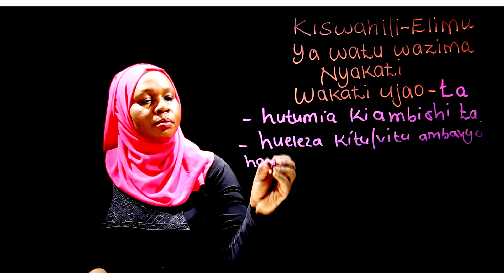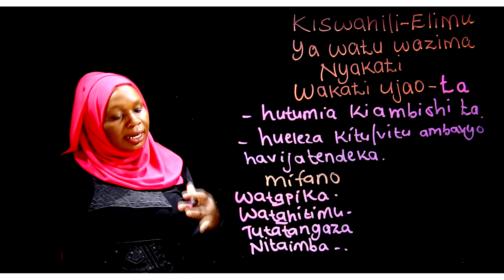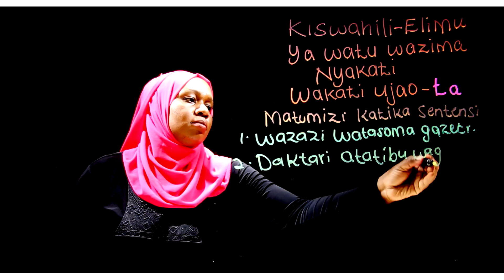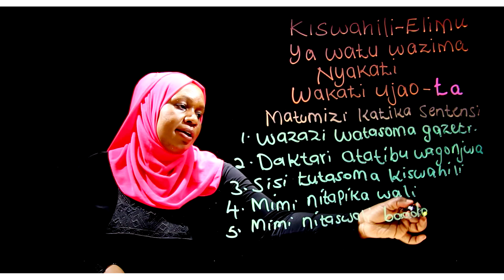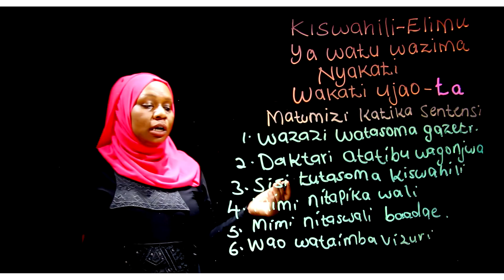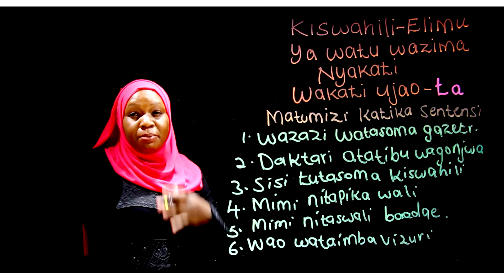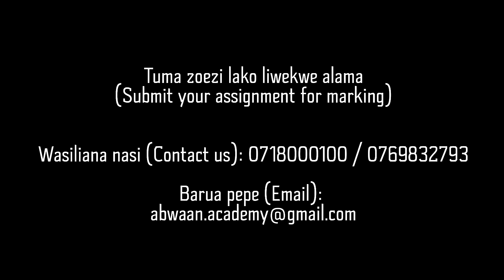Kiswahili Elimu ya watu wazima Somo la 12: Wakati ujao -ta-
(Mwalimu Rehema)
Wakati ujao ni wakati ambo huelezea kitu ama vitu ambavyo havijatendeka, mbali kuna matarajio ya vitu hivyo kutendeka.  Hutumia kiambishi 'ta'
Tupate mifano na matumizi ya wakati ujao 'ta'

English translation;
The future tense describes something or things that have not happened, but there is an expectation of those things to happen. Uses the suffix 'ta'
Let's find examples and uses of the future tense 'ta'